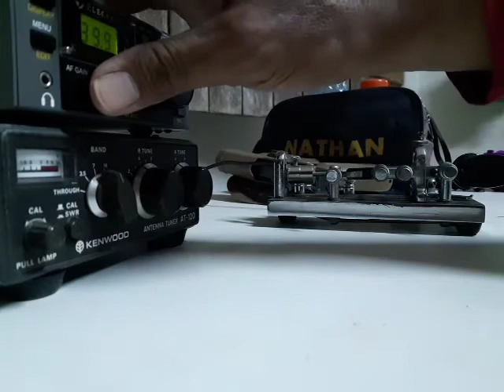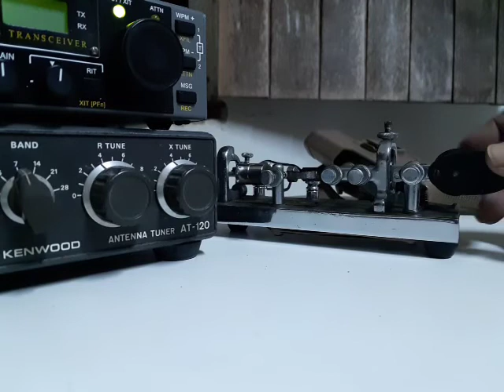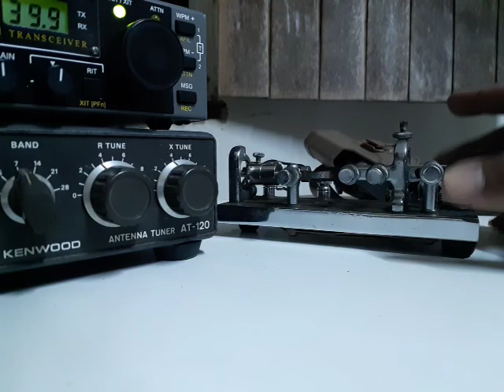QSO Blue Racer QRP K1 5W PS7HD X PY7PQ